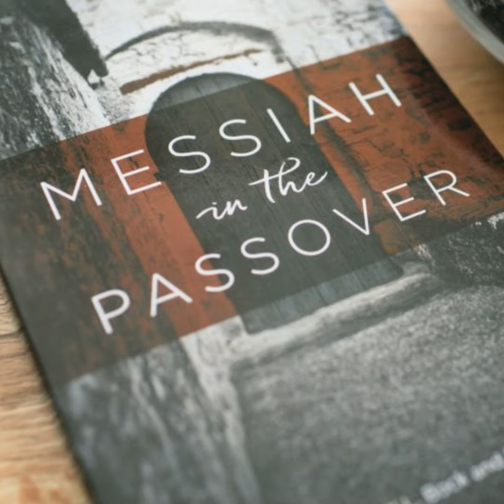Messiah In The Passover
Skipping Passover during Easter season is like going immediately to the end of a good book. While the end of the story is the goal, it is more greatly appreciated when read from cover to cover. Messiah in the Passover is a presentation by the Chosen People Ministries that is a live demonstration of what a Passover Seder looks like, and how each part is connected to Jesus’ redemptive work on the Cross. Come see a Gospel presentation from a distinctly Old Testament point of view.